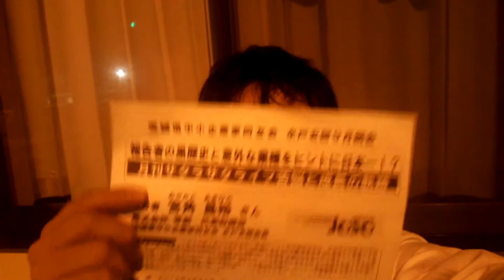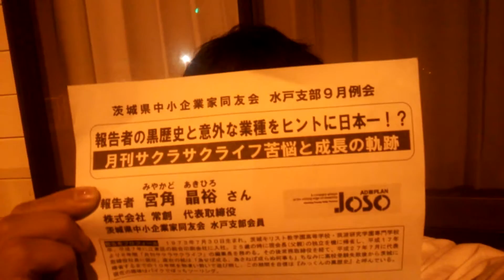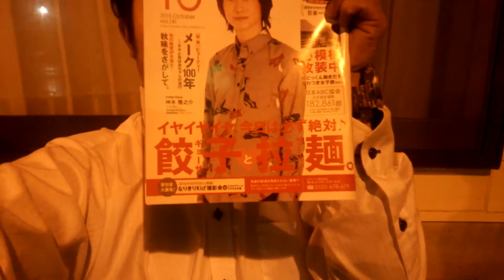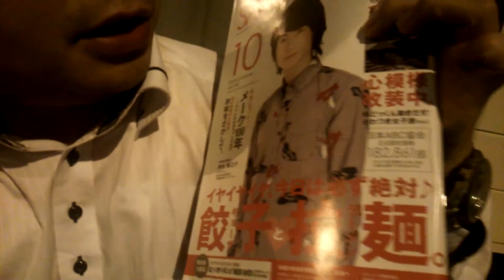茨城県中小企業家同友会 株式会社 常創 代表取締役 宮角 晶裕さん 報告の感想とは？ （15/09/24）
当店の住所は、茨城県東茨城郡大洗町磯浜町３３３番地です！